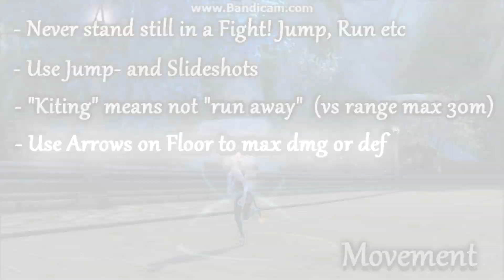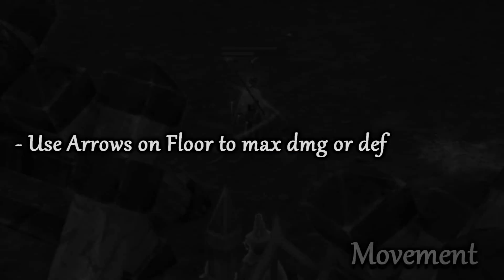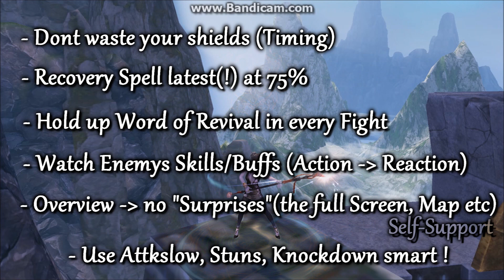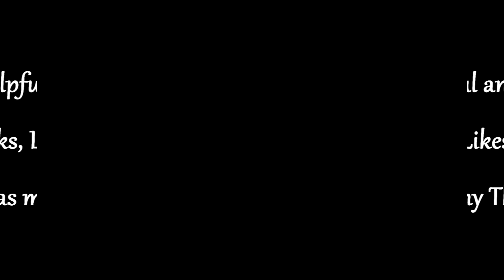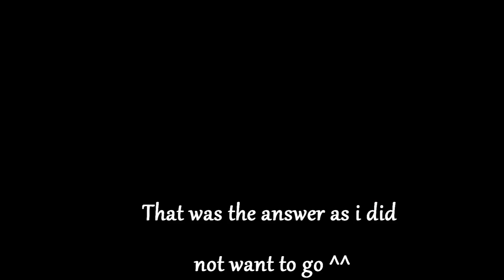AION 4.6 - Chanter PvP Guide by Hopeless MMO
Made by: Mysterica

A very short Guide about Chanter PvP. Let me know if u want more, like and subscripe!

00:05 W.E.T. - Rise up
03:21 W.E.T. - Walk away
07:17 W.E.T. - I'll be there
11:51 Axel Rudi Pell - Forever Angel